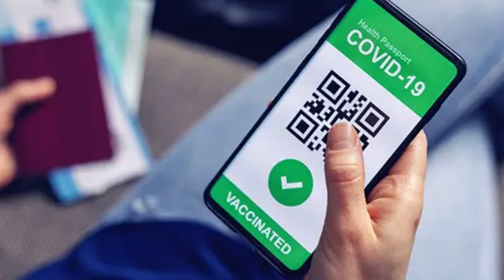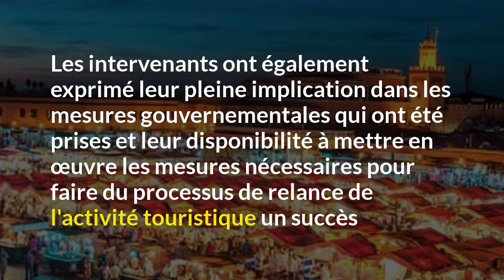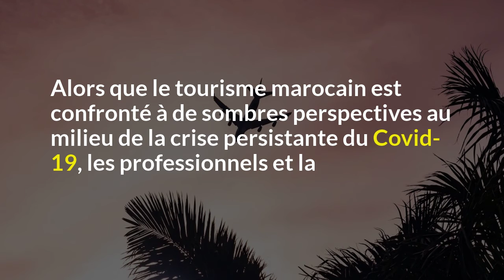Réouverture des frontières : les professionnels du tourisme adoptent deux mesures sanitaires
Lors d'une rencontre avec leur ministre de tutelle, Fatim-Zahra Ammor, le mercredi 2 février 2022 à Rabat, les professionnels du tourisme ont évoqué les conditions d'accès au territoire national à compter du 7 février, date de réouverture de l'espace aérien du Royaume.